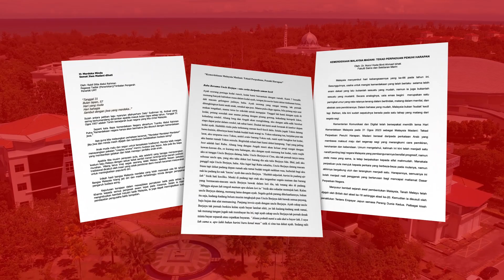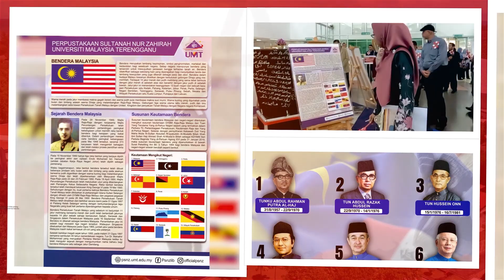UMT@27/09/2023 | Program Sepanjang Bulan Kemerdekaan 2023_Perhimpunan Warga UMT